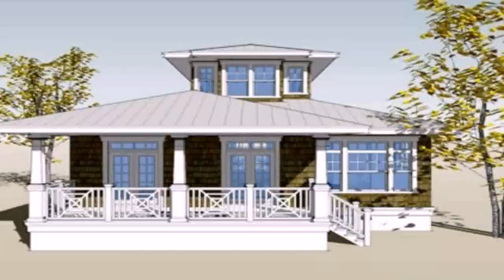Latest Small House Design In Philippines